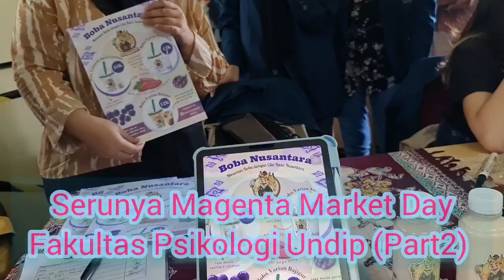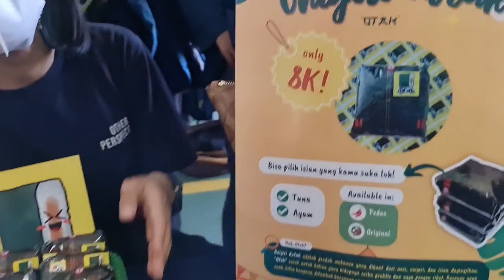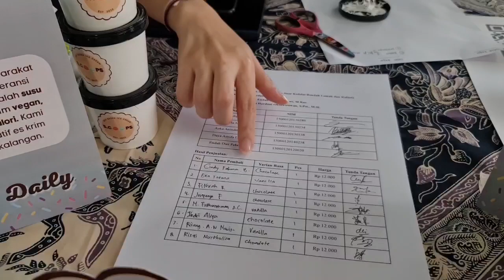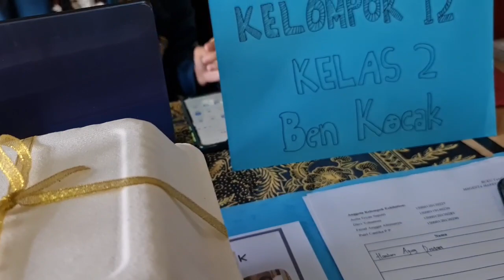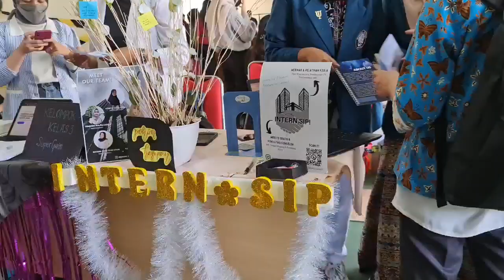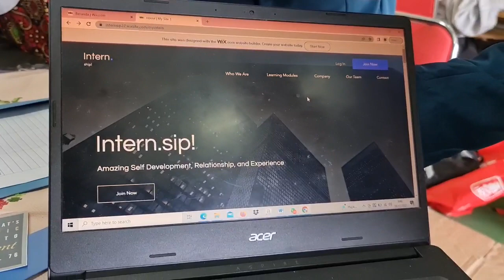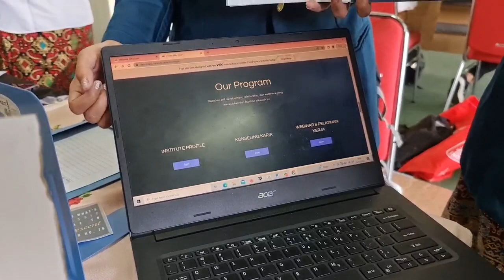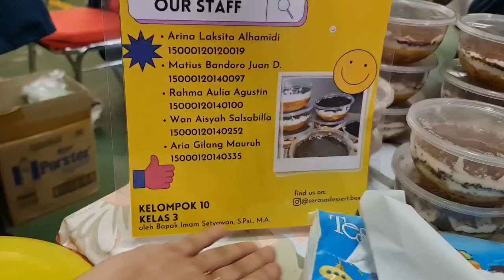Serunya Magenta Marketing Day Fakultas Psikologi Undip Part 2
Serunya Magenta Marketing Day Fakultas Psikologi Undip  Part 2. Ini adalah rangkaian penugasan mata kuliah psikologi kewirausahaan dimana mahasiswa diminta mengeksekusi ide bisnis yg diajukan dalam proposal ...
seru dan kreatip bgt.